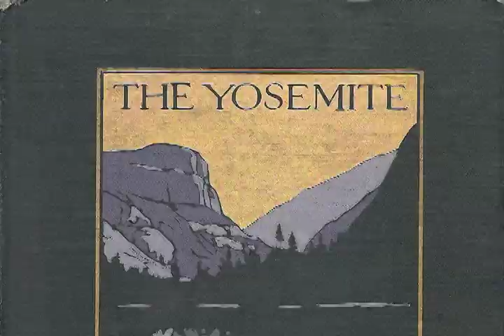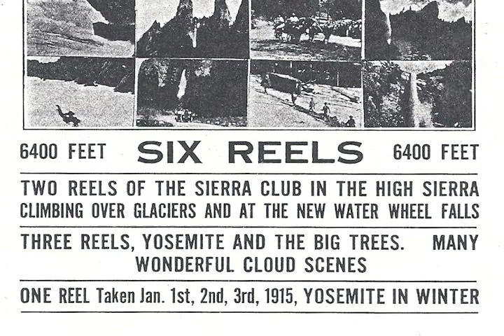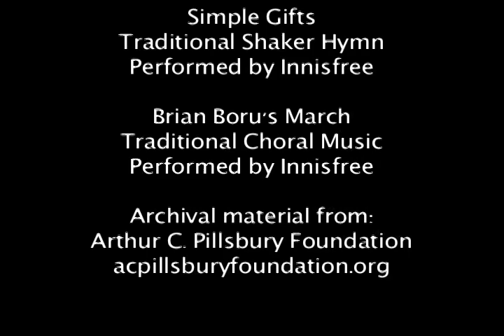Extending Human Vision: The Work of Arthur C. Pillsbury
This short video introduces the story of Arthur C. Pillsbury, the inventor of seminal photographic innovations which include the circuit panorama camera (1897), the lapse-time camera for plants (1912), the microscopic motion picture camera (1927), the underwater motion picture camera (1930), and the X-ray motion picture camera (1929).  Pillsbury refused to patent his inventions, publishing his work with instructions for their construction because of his strong belief in what he called, the 'Knowledge Commons,' today known as Open Source.  acpillsburyfoundation.org